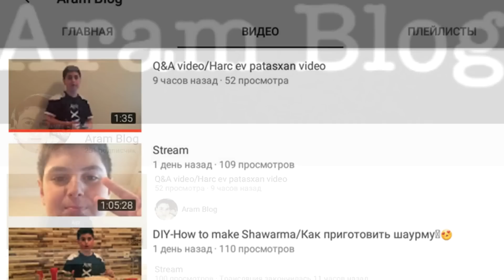Պռանկ - Կորած մոլորվածը փողոցներում / Պռանկ Երևանում / PRANK / ПРАНК